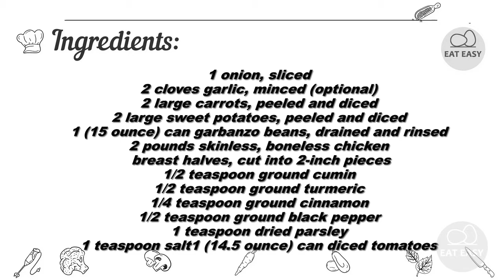Slow Cooker Chicken Marrakesh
"I have been making this Moroccan-style recipe for years. It's so easy to make, it has become a tradition in our household."

Help channel:
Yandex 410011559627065